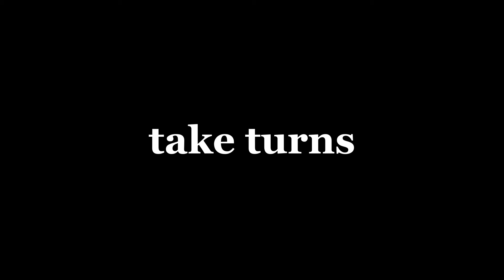Take Turns Unit 16